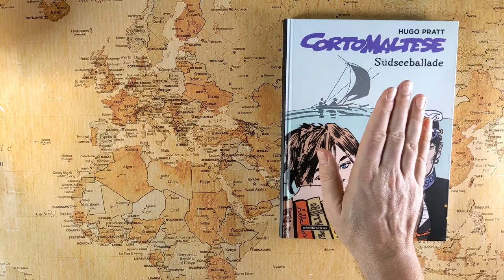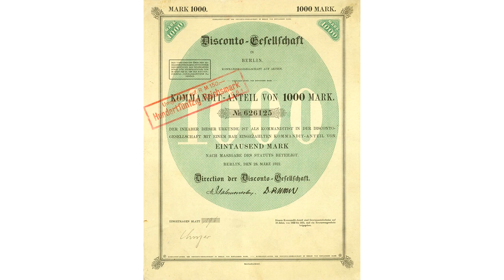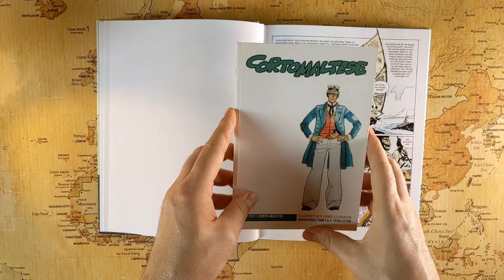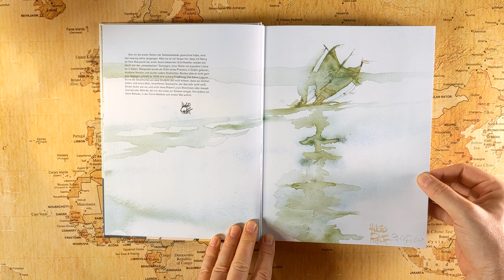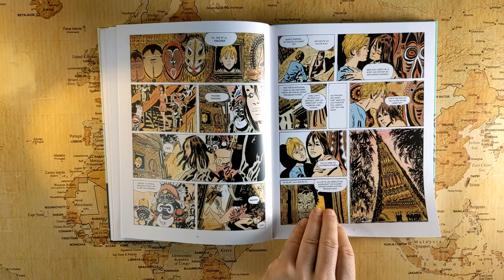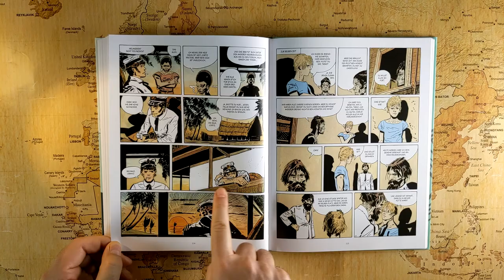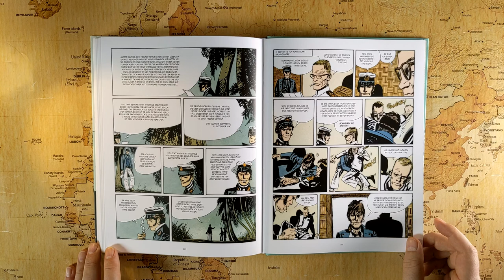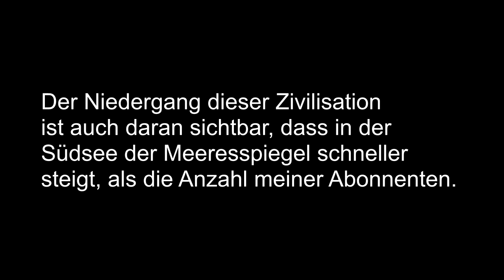Zu fremden Gestaden - 01 - Die Südseeballade (Anemoia mit Corto Maltese)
Im Jahr 1967 begann in der italienischen Comics-Zeitschrift "Sgt. Kirk" eine verträumte, nostalgische Geschichte zu erscheinen, die ihren Urheber zu einem der großen Titanen der "Graphic Novel" erhob. Die melancholische "Una ballata del mare salato" eroberte die Welt im Sturm und avancierte zügig zu dem Lieblingscomic der Feuilletonisten. Mit ihr geboren war auch der charismatischste Fumetto-Held seines Jahrhunderts: der rastlose, sardonische Kapitän Corto Maltese.

Die drei - im Video besprochenen - Alben, deren Stimmung auf die "Südseeballade" einzahlt, waren:
- Jon Hassel: "Vernal Equinox" (1978)
- O Yuki Conjugate: "Equator" (1995)
- Mike Cooper: "White Shadows In The South Seas" (2013)

Musik aus diesen Alben findet sich in diesem Corto-Maltese-Mix, den ich erstellt habe: